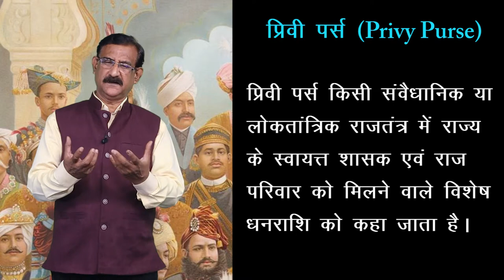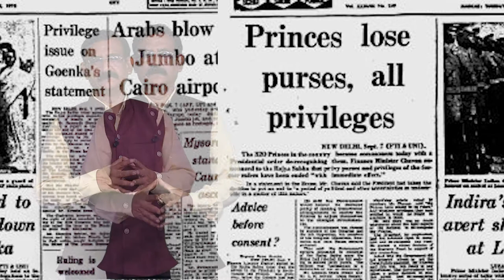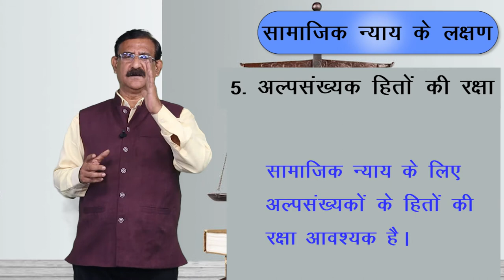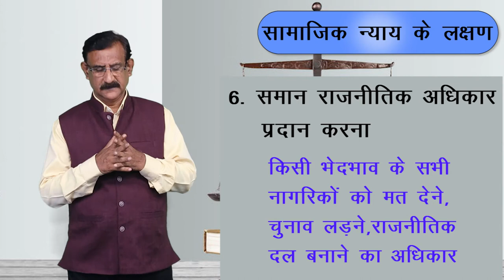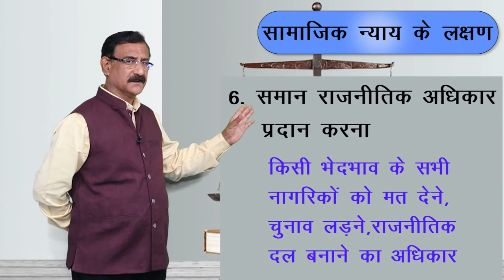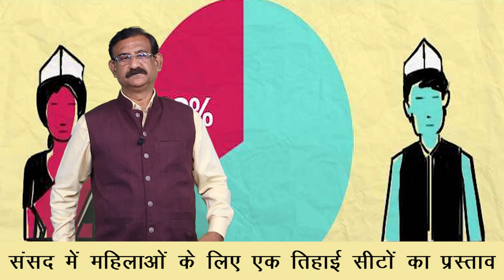CLASS 11th | POLITICAL SCIENCE | CHAPTER 14 | SOCIAL JUSTICE | सामाजिक न्याय